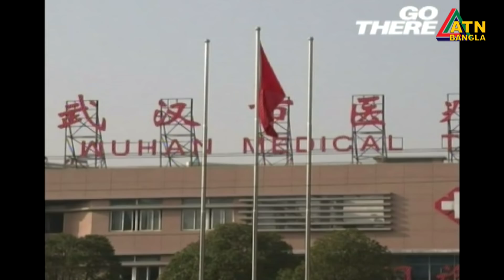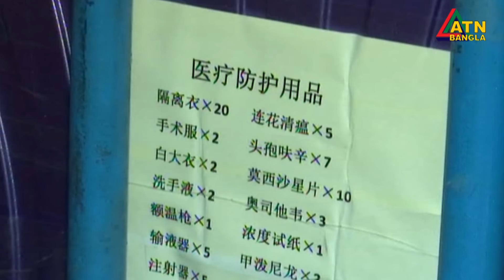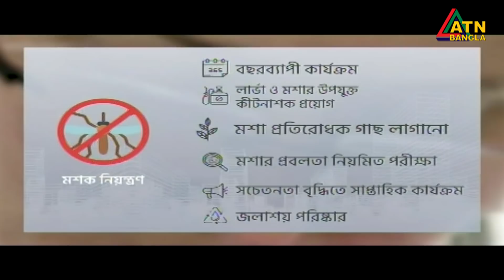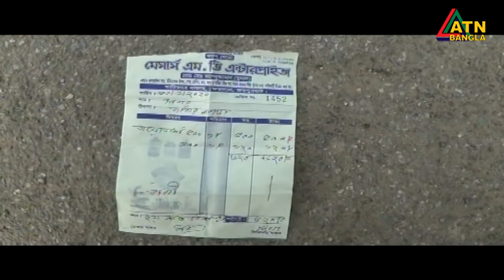এটিএন বাংলা সন্ধ্যার সংবাদ | ATN Bangla News at 7 PM || 27.01.2020